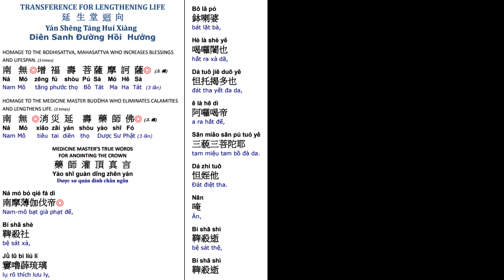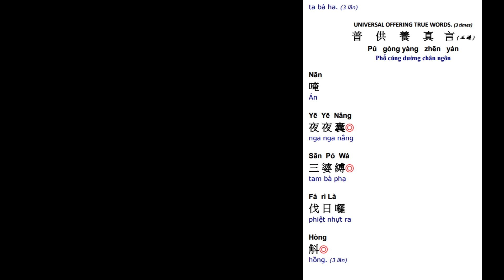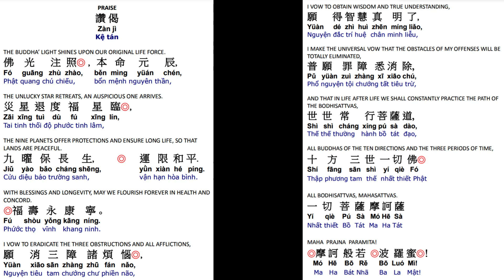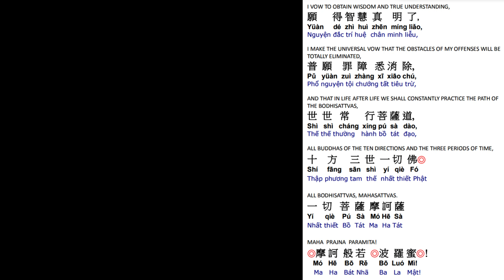50. 延生回向消灾延寿药师佛 祈福寿永康宁 世世常行菩萨道 Life Lengthening Ceremony-Medicine Master Buddha Dharma 12/8/23